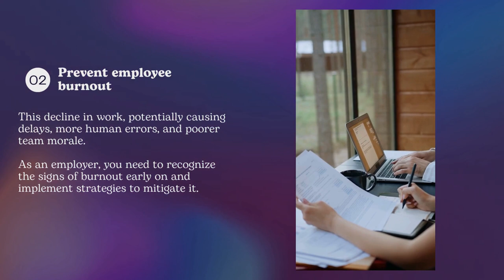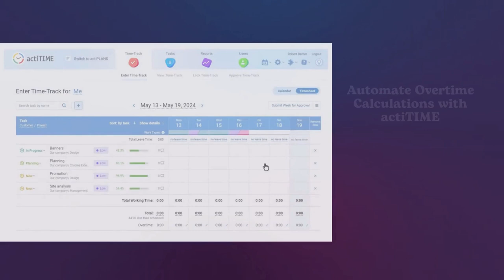How to Manage Overtime the Simple Way with actiTIME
Today, actiTIME is more than just a time tracker – it’s a handy project management tool with leave management, paid time off and salary calculations, dozens of reports, billing, accounting, and more.

Employee overtime tracking is one of the key features that most of our corporate clients rely on. Let’s see what overtime tracking is and why it’s so crucial for every business.